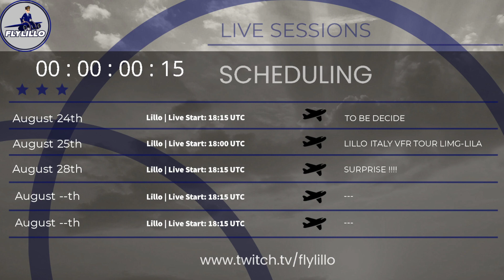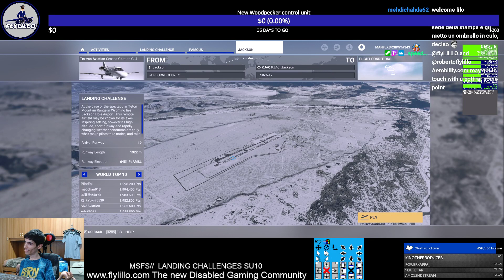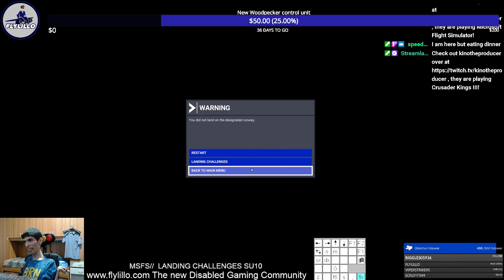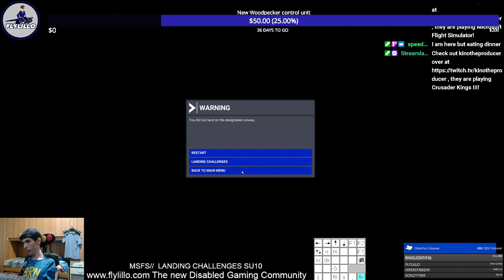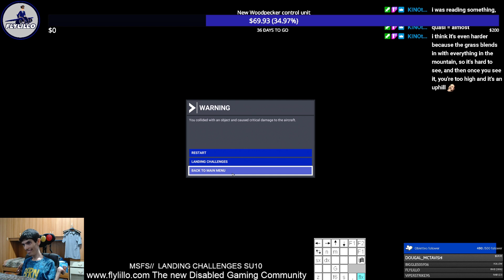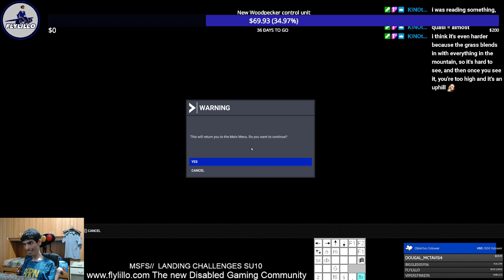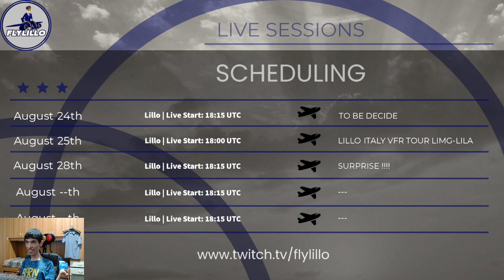[flyLILLO] Quadripilot Landing Challenge Flight Evening // EN-IT-FR